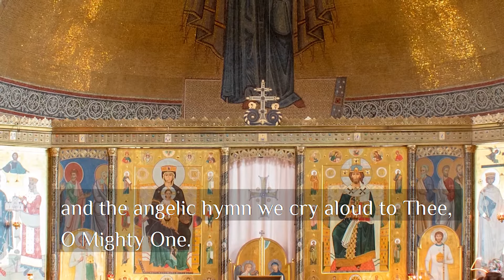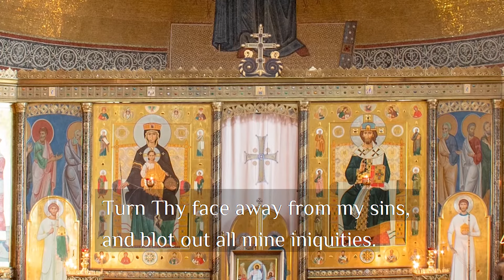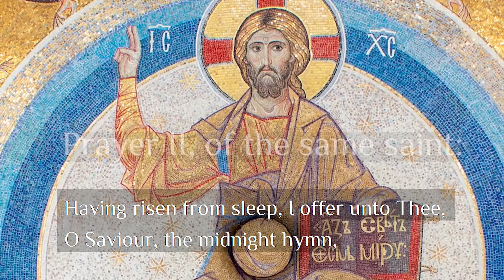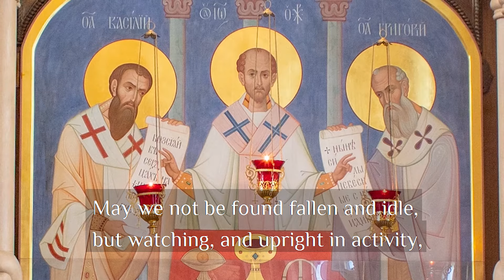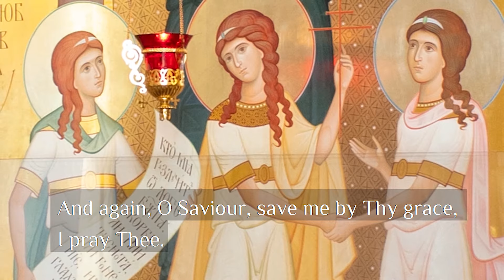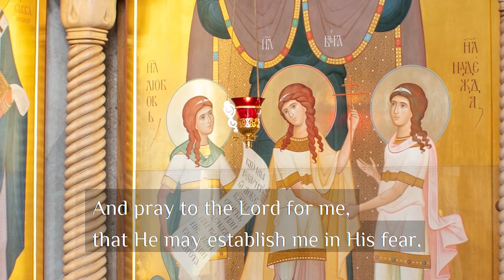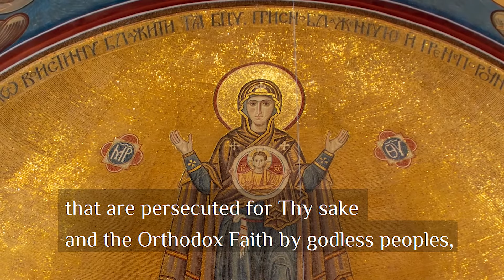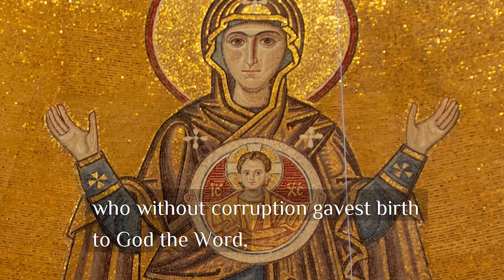Orthodox morning prayers in English with chants (with english subtitles)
✏ Eastern Christian Orthodox morning prayers in English with chants (and subtitles). A Christian’s morning should always begin with prayer and thanksgiving to God for the past night. Opening the Orthodox prayer book, the first thing we read is morning prayers. We invite you to join us and pray with us. These are the morning prayers in English combined with orthodox chants in English, sung by our lay brothers and lay sisters.
✏ Prayer without desire does not come close to a sincere and voluntary appeal to God. However, it is useful to ask ourselves, “How often do I feel the desire to pray? The honest answer to this would be “Not very often”, and that is the whole point. If we turned to God only when we felt the desire, we would probably pray, at best, once every couple of months. This is why prayer under compulsion is so widespread in church. It helps us develop the prayer skill.

Time codes:
0:00 - The Prayer of the Publican
0:08 - The Beginning Prayer
0:35 - Trisagion (Thrice-Holy Hymn) CHANTED
02:01 - "Our Father..." CHANTED
02:49 - Troparia to the Holy Trinity
03:51 - Prayer of Saint Basil the Great to the Most Holy Trinity
04:52 - Psalm 50
07:00 - Creed (The Symbol of the Orthodox Faith) CHANTED
09:12 - Prayer I, of St. Macarius the Great
09:36 - Prayer II, of the same saint
10:01 - Prayer III, of the same saint
10:39 - Prayer IV, of the same saint
11:03 - Prayer V, of St. Basil the Great
12:37 - Prayer VI, likewise by St. Basil
13:40 - Prayer to the Most Holy Theotokos
15:48 - Prayer to our Lord Jesus Christ
17:28 - Prayer IX, to the Holy Guardian Angel
18:22 - Prayer X, to the Most Holy Theotokos
19:00 - Prayerful Invocation of the Saint Whose Name we bear
19:11 - Song to the Most Holy Theotokos
19:26 - Troparion to the Cross
19:39 - Commemoration for the Living
22:32 - For the Departed
23:53 - Final Prayer CHANTED
25:51 - The Dismissal